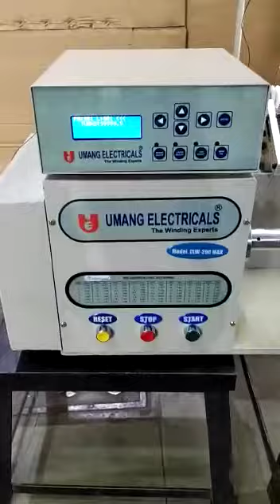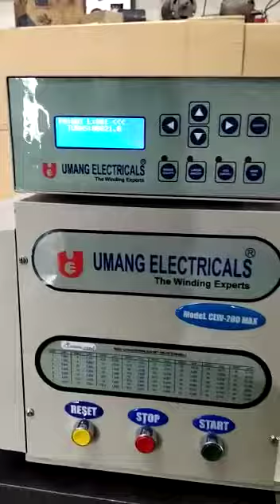AUTOMATIC MOTOR COIL WINDING MACHINE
UMANG ELECTRICALS, NEAR RADHA BHAKTI NURSING HOME,AHMEDABAD,GUJARAT
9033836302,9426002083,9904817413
umang electricals channel. For more videos search our channel umang electricals experiment on YouTube. Umang Electricals, is an ISO 9001: 2008 certified company.

This machine is suitable for inserting coil and wedge into stator by servo system; This type of Stator Winding Inserting Machine can insert coil and wedge or coil and wedge in the mid of slot into stator at a time; wedge feeding is to be done bt stepping motor,and coil and wedge inserting is by servo system; different parameter could be set in human-machine interface; the speed and feeding mode is acquirable according to different slot filling rate and different kind of wire; different size stator production can be achieved by changing tooling; especially apply to micro induction motors such as air conditioner motor, washing machine motor, compression motor, fan motor, generator and pump motor.Winders have a center roll (a bobbin, spool, reel, belt-winding shell, etc.) on which the material is wound up. Often there are metal bars that travel through the center of the roll, and are shaped according to their intended purpose. A circular bar facilitates greater speed, while a square bar provides a greater potential for torque. Edge sensors are used to sense how full the center roll is. They are mounted on adjustable slides to accommodate many different widths, as the width increases as the center roll is filled. The sensitivity of the sensor depends on the required speed of operation.Winding machines are classified based on the materials they are winding, some major types are[citation needed]

On the basis of working the winders are classified as follows

Shaft or shaft-less winding machine
Cantilevered turret winding machine
Carriage style winding machinehe rolls have to be changed when the maximum roll diameter is reached this can be achieved either manually or automatically. The unit consists of a regulating circuit, which detects the web speed and speed of the carriage. The regulator sets the web speed and speed of the carriage by comparing the web tension with an adjustable web tension set point. Modern automated winders are capable of reasonable high speed roll set change and core introduction, Tissue winders making toilet roll can change over at running speed, Paper and board winders need to stop the winding process to cut the sheet and glue the paper on to a new wind up core, Top line winders introduce the paper core through a maintenance pit down stairs, with web interruption time as low as 15 seconds, More traditional, winders actual web stopped set turn out change time can be as low as 45 seconds, these modern change efficiency upgrades, make it possible for mills to maintain production over one winder for each paper machine and still carry out maintenance with out risk to product quality
Automatic splice initiation
The benefits of automatic splicing add up to significantly increased productivity, greater quality control and reduced waste. It consists of a tail grabber and automatic diameter calculated splice initiation technique. The precision shear wheel and anvil mechanism guarantees a clean cut and no overlap. The splicing technique is divided into two major categories based on the type of joint, they are, Butt splicing where adhesives are used and Lap splicing:lap joint by means of applying heat and pressing it.

Web break detection
Some winders have sensors built in to monitor the web (thread, wire, etc. that is being wound). There are three common types of sensors:

Fiber optic IR measurement sensors
Contact optic sensors
Non-contact optic sensors
Diameter roll Build rate calculation break detector or drum wrap detection
An optical sensor is placed above or under the web to be controlled. Standard sensors are not affected by dirt, steam or temperatures up to 160 degrees Celsius. Optical sensors work by sending a beam of light at the web, and seeing if the light is reflected or not.